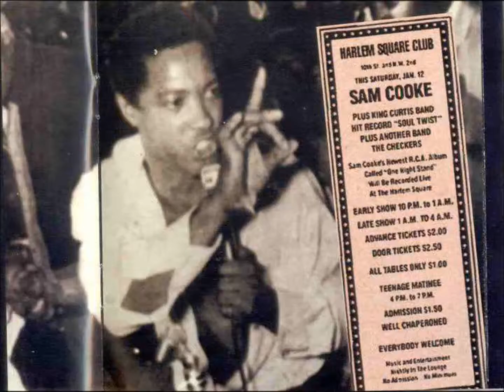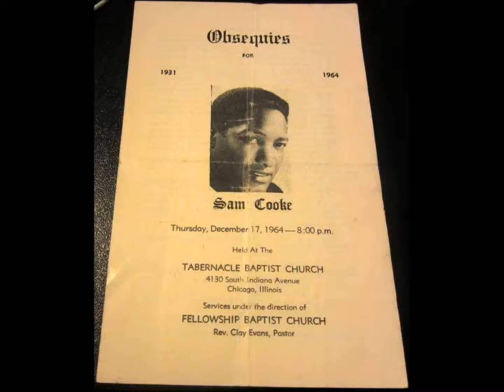The Soul Stirrers - Be With Me Jesus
The last song Sam Cooke sang.